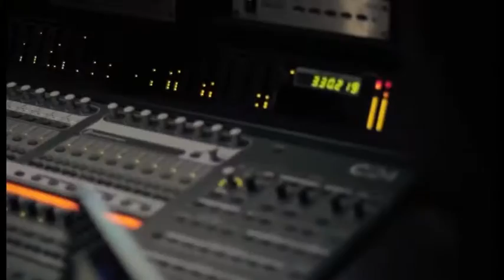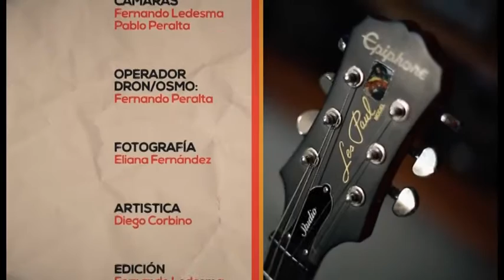Espacio Cultural - Episodio 05 - Blackdali